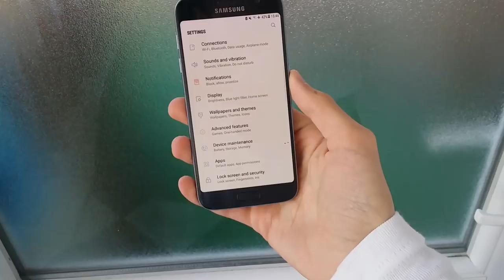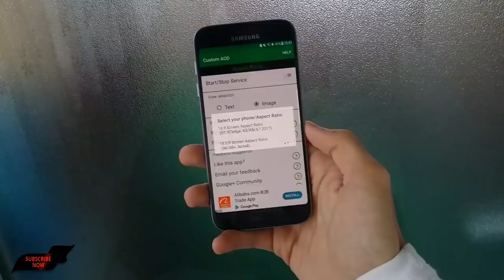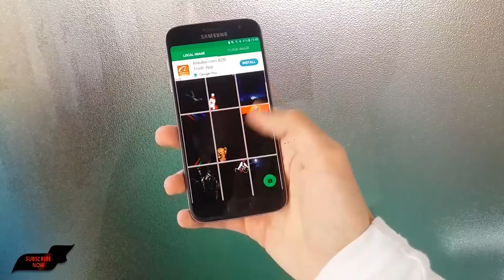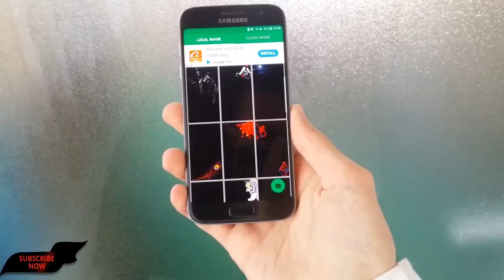Customize Always On Display | Galaxy S8 | S7 | A5 | A7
This APP is From Dhwani developer

This is How To Customize Your Always On Display

do not worry about Screen burn
Half Pixel images used to prevent screen burn and battery draining issue.
Images move after some time ( Image move to next pixel so you can not notice movement, But they surely move).
Text shift position to TOP or BOTTOM to prevent screen burn.